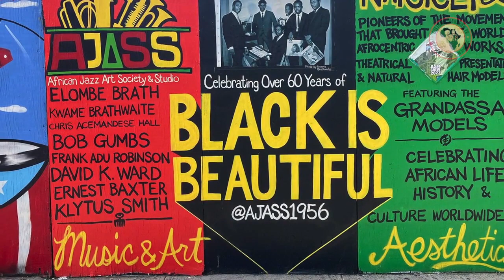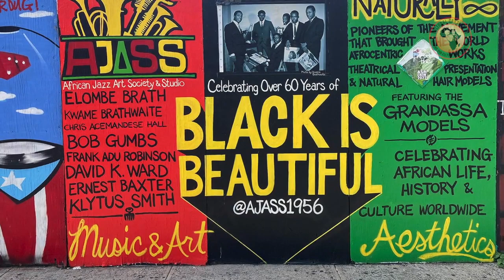CCPTV.ORG: Spotlight on film, AJASS: Pioneers of the Black is Beautiful Mvmt, Street Naming & Mural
Cultural Caravan TV spotlights the impact of the award-winning documentary by Louise Dente, AJASS: Pioneers of the Black is Beautiful Movement which has been recognized internationally. Cinque Brath, of the Elombe Brath Foundation, reflects on the recognition that has been forthcoming as a result of the film.  Two arts, Evan Bishop and Katori Walker were inspired to create an impressive mural on 125 St in Harlem in celebration of the work.  On September 23, 2023, 751 Kiely Street in the Bronx will be renamed AJASS Way, in recognition of the founding of AJASS in 1956 in the Brathwaite home.  Join us for this inspiring story.